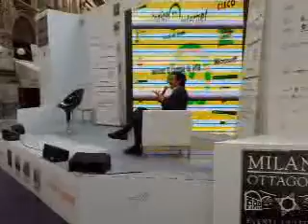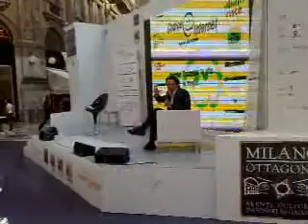Codice Internet all'Ottagono di Milano con Antonio Sofi (11)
Codice Internet all'Ottagono di Milano. Marco Montemagno con il blogger Antonio Sofi